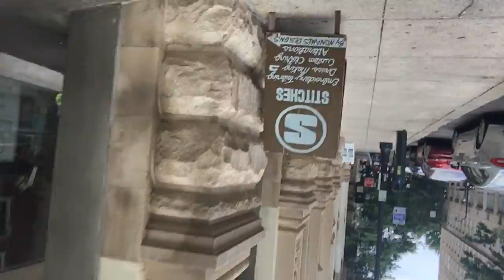Diary of a GOD BLOG 55 I met the mayor today Lit